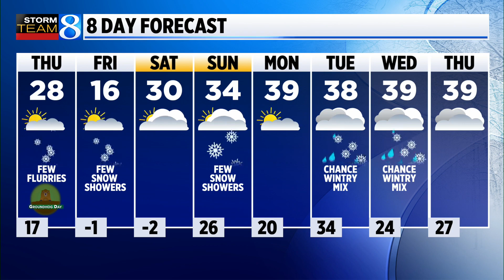Storm Team 8 Forecast: Daybreak 020223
Storm Team 8 forecast on News 8 Daybreak on Feb. 2, 2023.